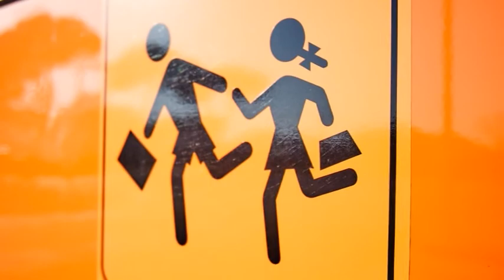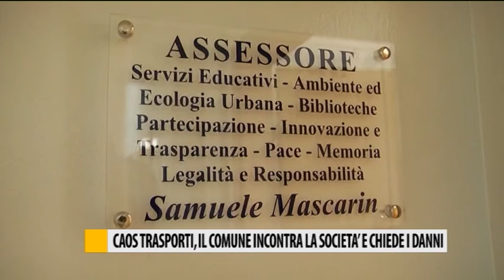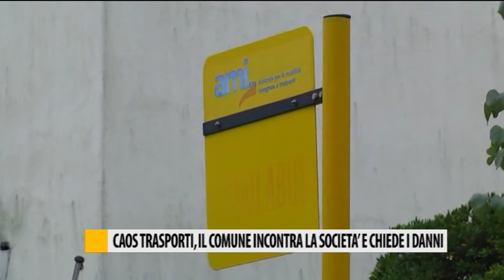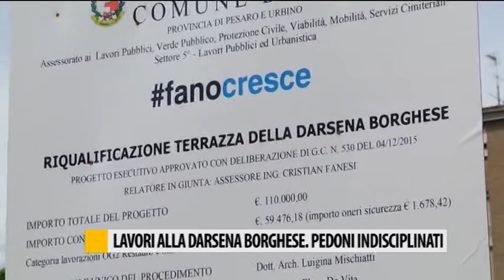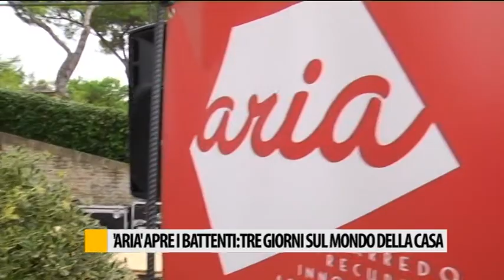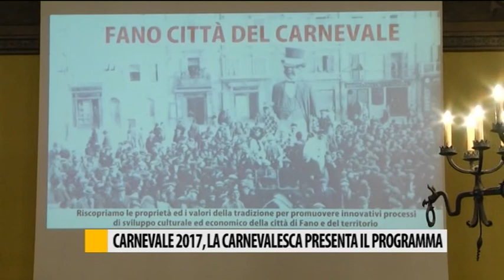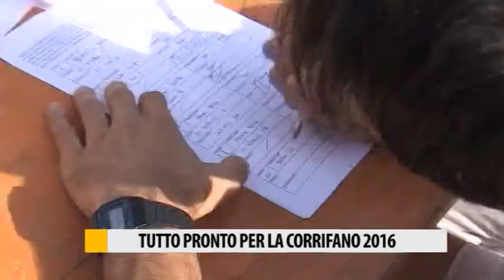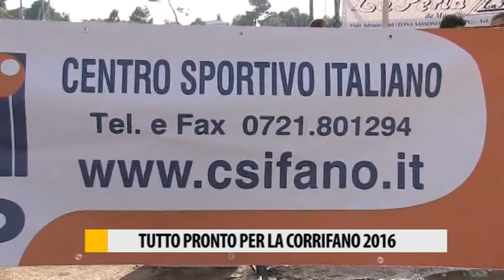Occhio alla NOTIZIA 16/09/2016